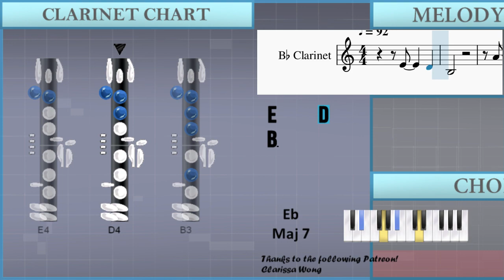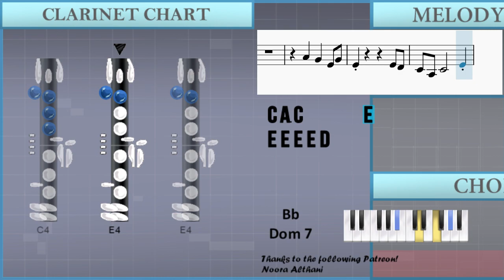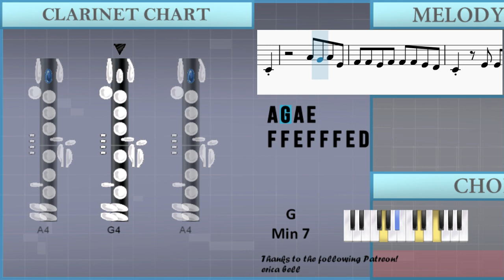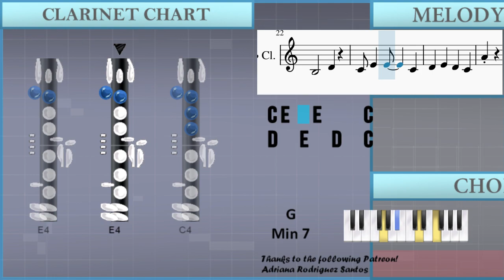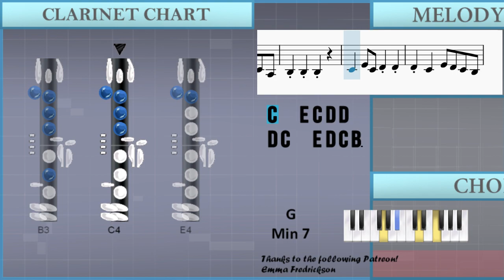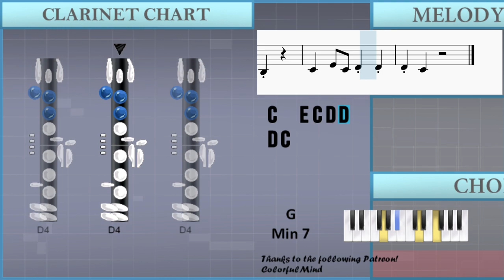SUPER EASY: How to play Love Nwantiti by Ckay ft ElGrandeToto on Clarinet (Tutorial)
Comment and let us know how the videos have helped you. It keeps us going! :)The easiest way to learn how to play Love Nwantiti (SUPER EASY) by Ckay ft ElGrandeToto on the clarinet. It's a clarinet tutorial for Love Nwantiti (SUPER EASY) by Ckay ft ElGrandeToto.

EasyMusicLesson teaches you to play the your favorite instrument, through easy and simple animation so that you too can learn how to play Love Nwantiti (SUPER EASY) by Ckay ft ElGrandeToto on the clarinet easily. A clarinet tutorial with visual animation graphic.

Chords of Clarinet arrangement:
D# Maj 7   D Dom 7   G Min 7   F Min 7   A# Dom 7   D# Maj 7
D Dom 7   G Min 7   F Min 7   A# Dom 7   D# Maj 7   D Dom 7
G Min 7   F Min 7   A# Dom 7   D# Maj 7   D Dom 7   G Min 7
F Min 7   A# Dom 7   D# Maj 7   D Dom 7   G Min 7   F Min 7
A# Dom 7   D# Maj 7   D Dom 7   G Min 7   F Min 7   A# Dom 7
A# Dom 7   D# Maj 7   D Dom 7   G Min 7   F Min 7

Melody notes of Clarinet:
E4     D4
B3
A4 A4 G4   E4
F4       E4
F4 F4 E4 F4 F4 F4 E4 D4
C4   E4 E4 F4 E4 C4
B3   D4     C4
E4     A4 G4 A4 E4
F4 F4 F4 E4 F4   E4 D4
C4     E4     C4
B3       D4
A3 E4   E4     C4
B3   B3   D4   C4
C4     E4     C4
B3       D4
A4     G4 G4 A4 A4
A4 B4 A4   E4   A4
E4     A4 A4 A4 E4
F4   E4   E4
G4 G4 G4 E4 F4   E4
D4   D4   E4 D4 C4 B3
A3       C4 A3 C4 A3
B3 B3 B3
C4   E4 C4 D4 D4
D4 C4   E4 D4 C4 B3
B3 B3 B3
B3 B3 B3
B3 B3 B3
D4 C4